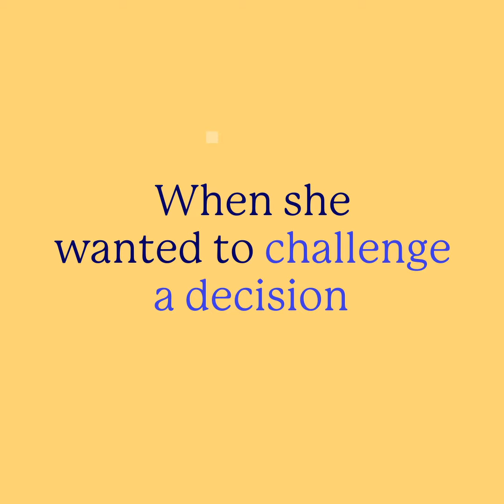Magda's Story... Know Your Human Rights for Women Survivors of Domestic Abuse